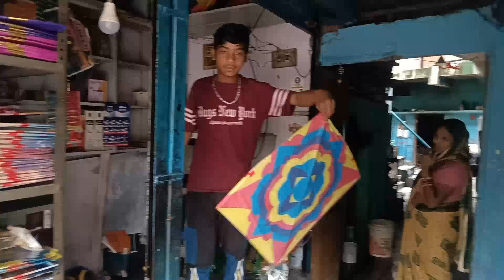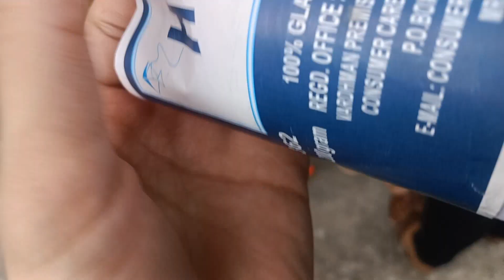Cheapest kite shop for 15 August 🇮🇳😍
tags 👇🏻